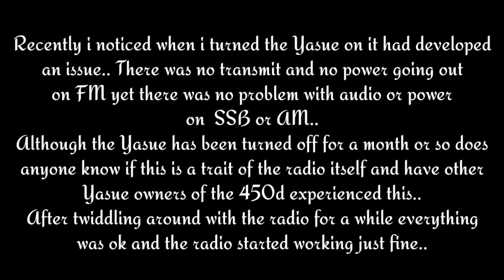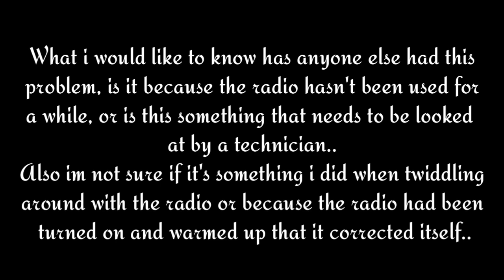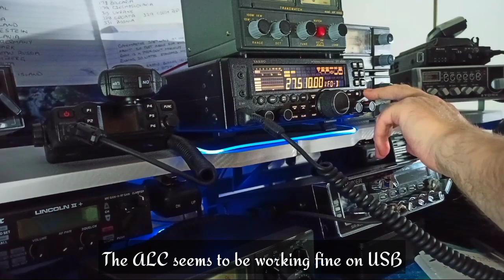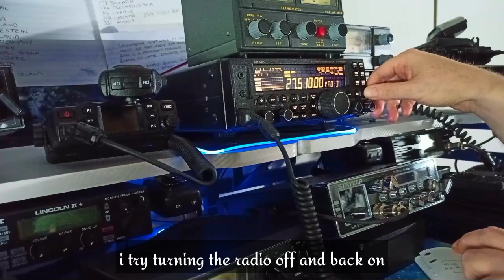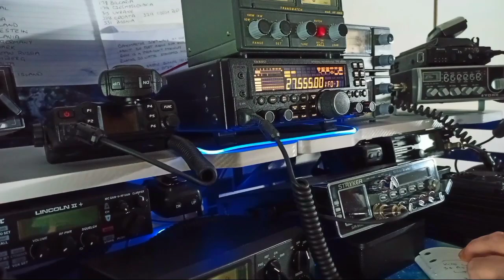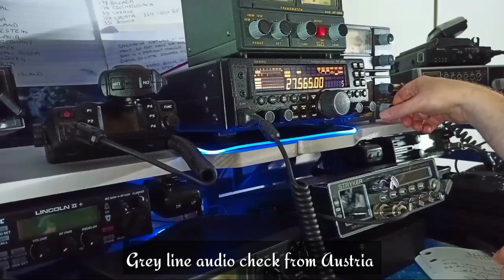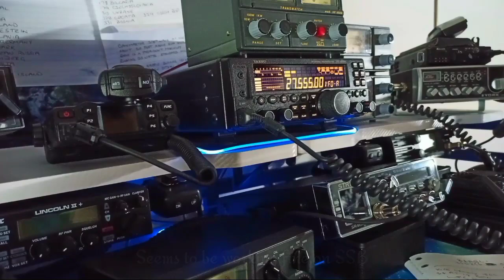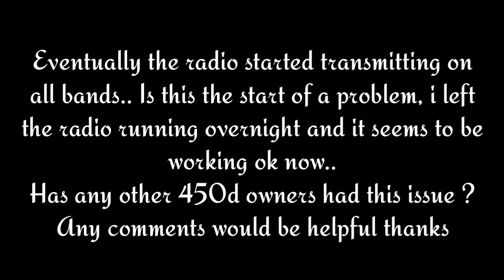Calling All Yasue 450d Operators .. Do I Need A Technician.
I've had a recurring issue with my Yasue 450d.. it seems when the radio has been turned off for a long period of time upon turning it back on the radio will not transmit on FM..

I'm wondering if this is a start up error which stops the radio from transmitting with the radio being cold..
It seems once the radio has been running for an hour or so the radio sorts itself out and then starts to transmit on FM..

I cannot ever remember this being a problem in the past or if it has been I've never noticed, but this year so far I have been using my other radios to make contacts on and not used the Yasue until recently. The past few times (maybe three or four times) the radio doesn't transmit on FM when left for some time and seems to me like it needs to warm up.. then after a while it starts to transmit on FM.
SSB and AM seem to work just fine on transmit from the initial start up and the output power is correct on both AM and SSB.

If any technicians out there have heard of this issue before I would be grateful for your input. I have not seen or heard of any other 450d that as had this problem.